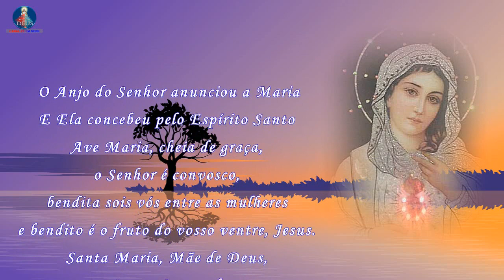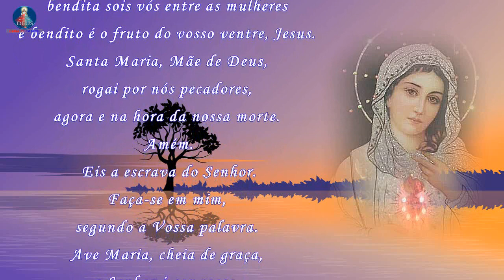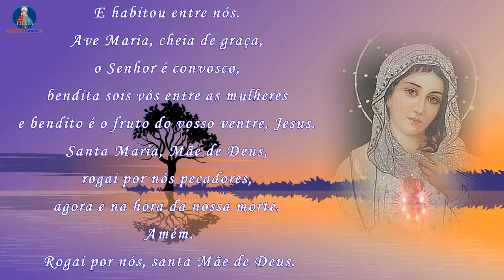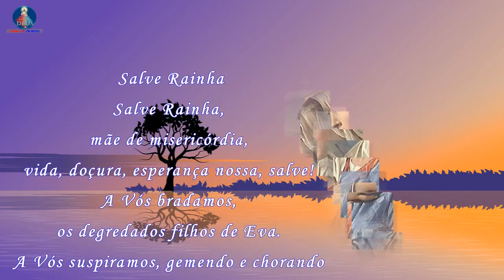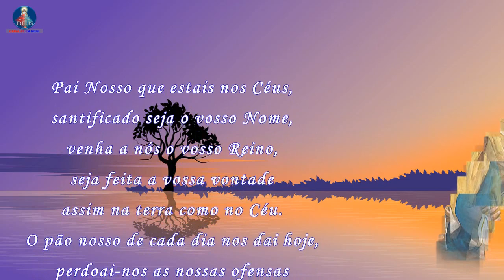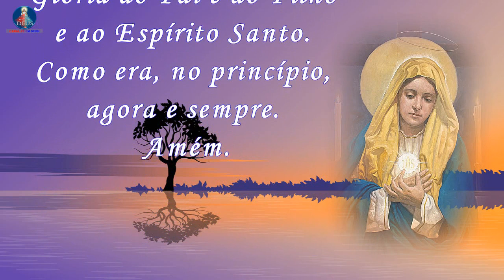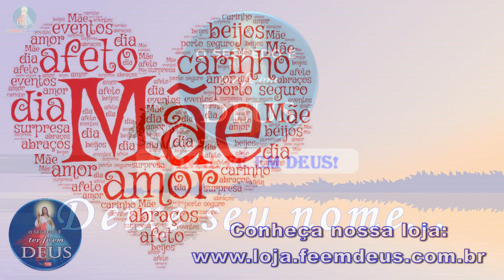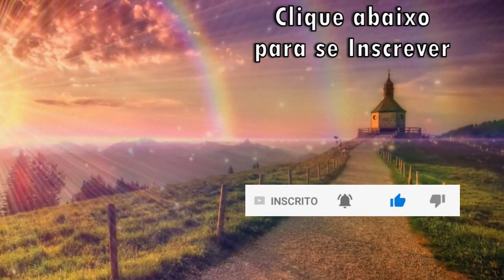Conversando com Maria - 07 de Maio de 2021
Reza-se o Ângelus, tradicionalmente, às 6 horas da manhã, ao meio-dia e às 18 horas. Muitos lugares preservam o costume de tocar os sinos das igrejas nestes horários, para lembrar a comunidade que está na popularmente chamada “hora da Ave-Maria“.

O Ângelus é composto por três invocações, cada uma com a sua respectiva resposta, e as três juntas descrevem o mistério da Encarnação do Filho de Deus. As invocações são acompanhadas de uma jaculatória, uma breve oração e três Glórias.

A Hora do Angelus (ou Toque das Ave-Marias, Hora das Ave-Marias), que corresponde às 6h00, 12h00 ou 18h00, relembra aos católicos, mediante meditação e orações, o momento da Anunciação - feita pelo anjo Gabriel a Maria - da concepção de Jesus Cristo, acreditada como livre do pecado original.

Ave Maria…

V. Eis a escrava do Senhor.
R. Faça-se em mim segundo a Vossa Palavra.
Ave Maria…

V. E o Verbo divino encarnou.
R. E habitou no meio de nós.
Ave Maria…

V. Rogai por nós Santa Mãe de Deus.

Oremos
Infundi, Senhor, como Vos pedimos, a Vossa graça nas nossas almas, para que nós, que pela Anunciação do Anjo conhecemos a Encarnação de Cristo, Vosso Filho, pela sua Paixão e Morte na Cruz, sejamos conduzidos à glória da ressurreição. Por Nosso Senhor Jesus Cristo Vosso Filho que é Deus convosco na unidade do Espírito Santo.